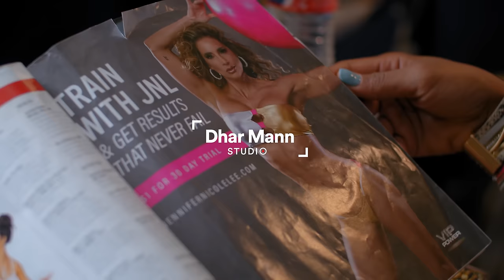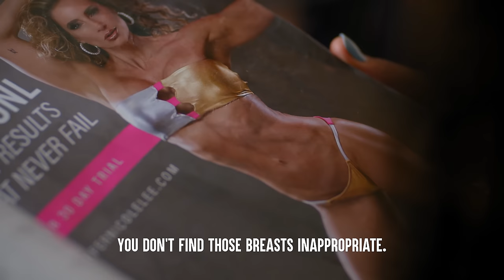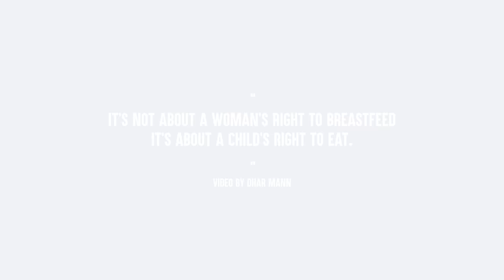Mom Shamed For Breastfeeding On An Airplane, Ending Is So Shocking | Dhar Mann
⚑ MOBILE APP ⚑

CHAPTERS:
00:00   Mom Shamed For Breastfeeding On An Airplane, Ending Is So Shocking
04:40   Dhars Outro
05:01   Recommended Video To Watch Next